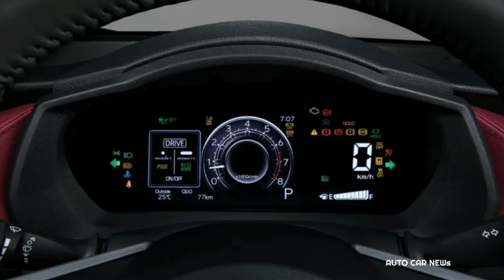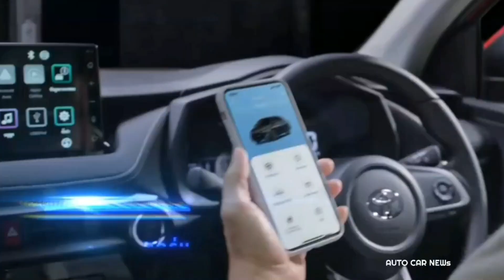Toyota Yaris ATIV 2022 เปิดตัว+ราคา ประหยัดน้ำมันแค่ไหน!! ท้าชน Honda City ไหวไหม!!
Toyota Yaris Ativ 2022
ขุมพลัง New Yaris Ativ
ติดตั้งเครื่องยนต์เบนซิน 4 สูบ 16 วาล์ว 1.2 ลิตร พละกำลังสูงสุด 94 แรงม้า แรงบิดสูงสุด 110 นิวตันเมตร จับคู่กับเกียร์อัตโนมัติ CVT-i เคลื่อนล้อหน้า รองรับน้ำมันเชื้อเพลิง E20 มีความจุถังน้ำมัน 40 ลิตร มีโหมดการขับขี่ให้เลือก 3 แบบ คือ ECO / NORMAL/SPORT มีอัตราประหยัดน้ำมัน สูงถึง 23.3 กม.ต่อลิตร

ราคาจำหน่าย
รุ่น Sport ราคา 539,000 บาท
รุ่น Smart ราคา 584,000 บาท
รุ่น Premium ราคา 659,000 บาท
รุ่น Premium Luxury ราคา 689,000 บาท